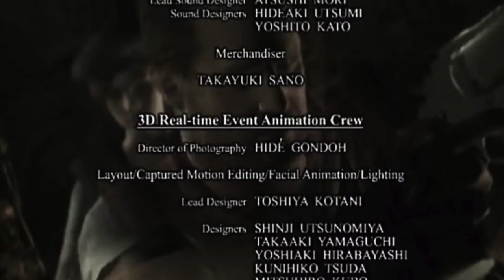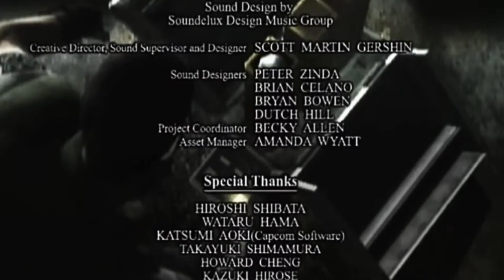Fetter Endkampf - Let's Play Resident Evil HD Remaster #40 [DEUTSCH] [HD+]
Singleplayer, Deutsch